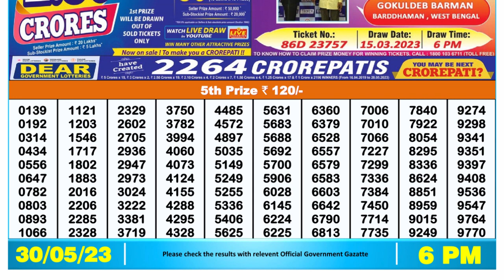Nagaland Lottery Sambad Live 6pm 30.05.23